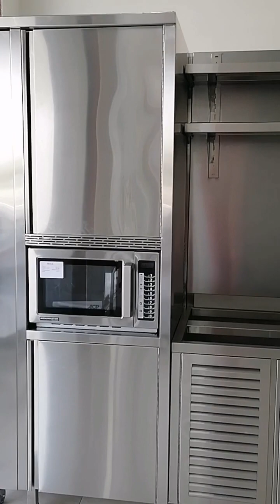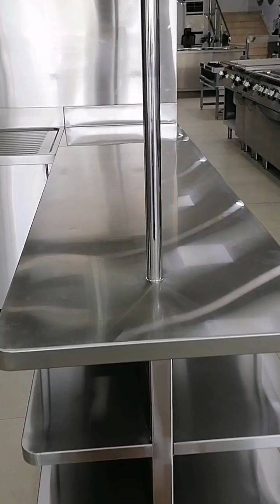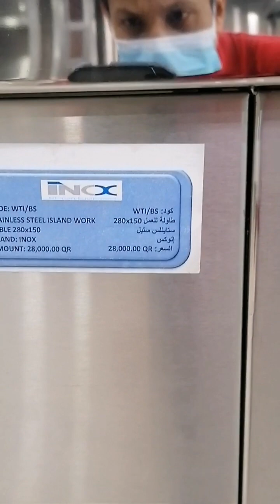Sample Kitchen equipment Set Up Showroom Inox